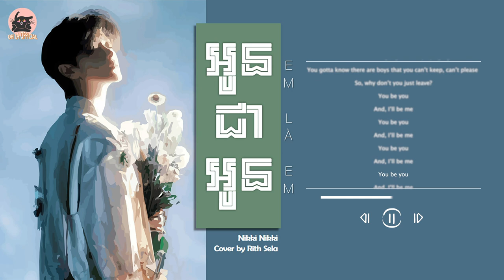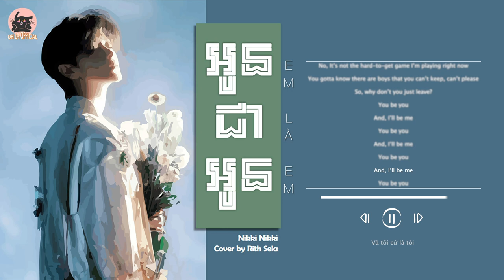[Vietsub] Em là em - Nikki Nikki Cover by Rith Sela | អូនជាអូន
Song : អូនជាអូន
Designer & Creator Video By: Oh La
This is my choice